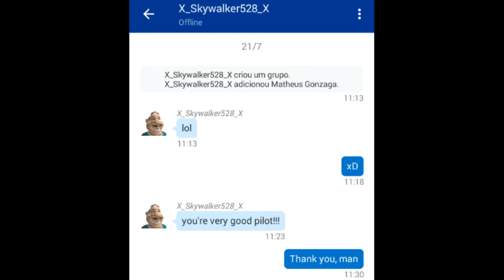BF4 Gameplay | Matei os gringos, teve vingança com Javelim e o final foi absurdo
A vingança nunca é plena, mata a alma e leva JDAM na cara haha xD

Inscrave no canal pra mais conteúdo de BF4 :)